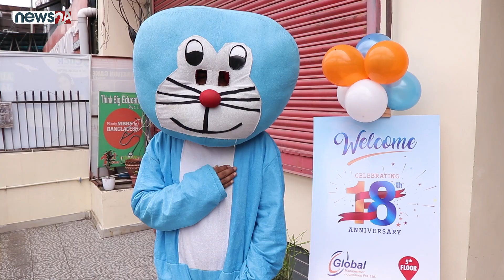18th Anniversary || Global Management Foundation || CSR || Study In Japan || Putalisadak, New Plaza